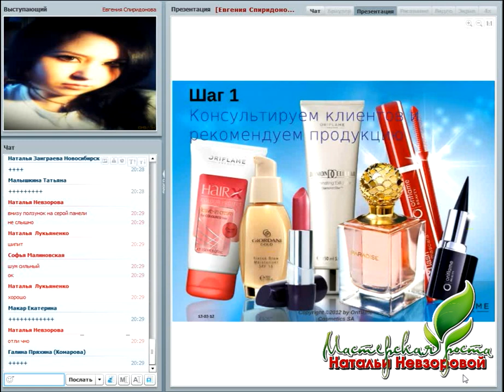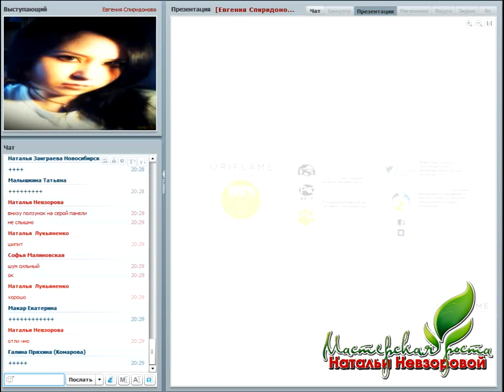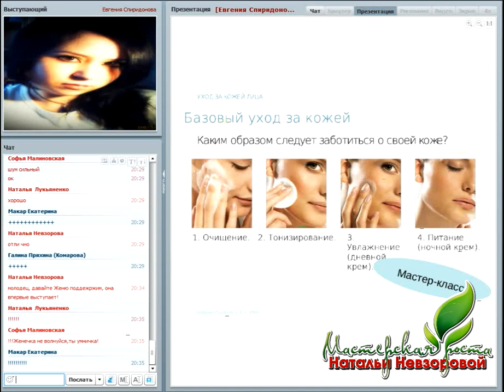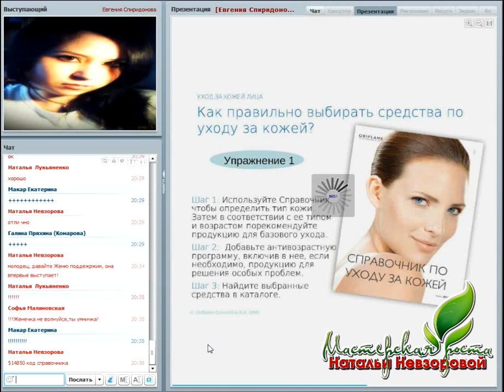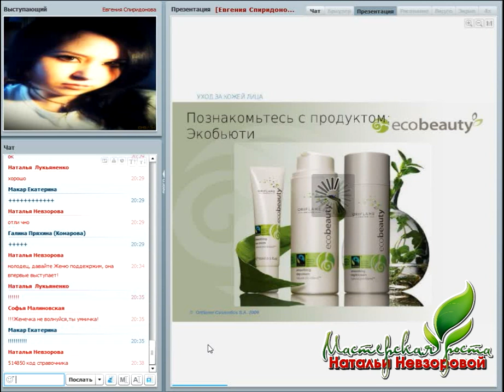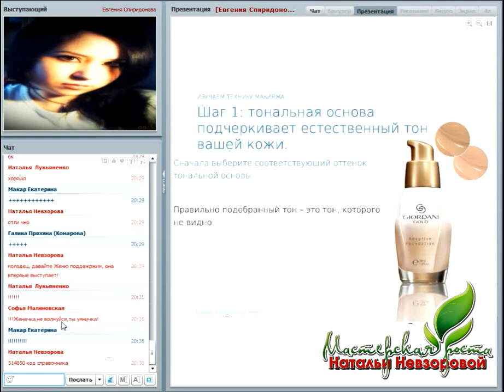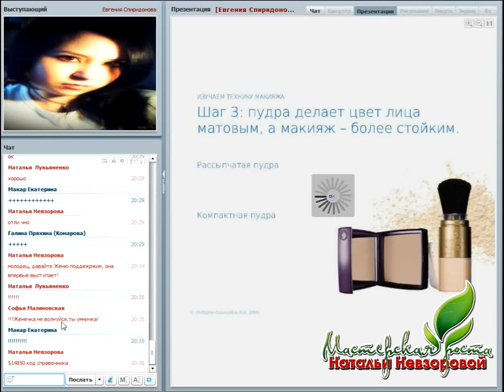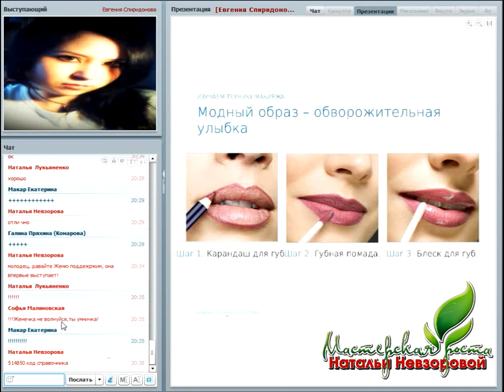Шаг 1. Ч1. Уход за лицом. Декоративная косметика. Тренинг для новичка Орифлэйм